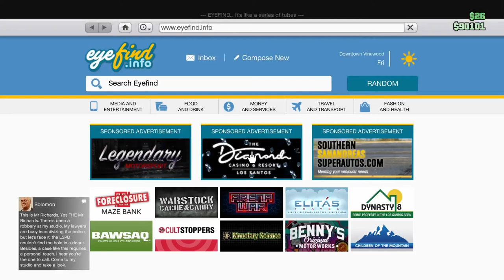Driving down mt chiliad in a moped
today I'm driving down mt chiliad in a moped

one of my followers on tik tok have me the idea